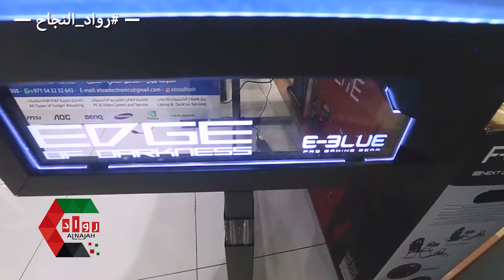Etoz Gaming Center